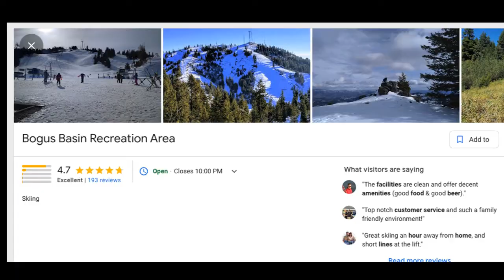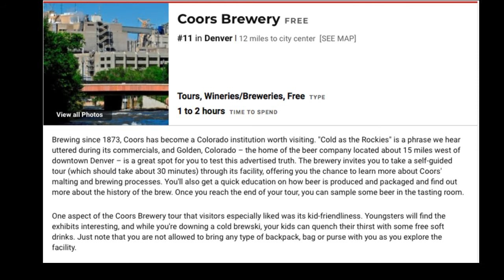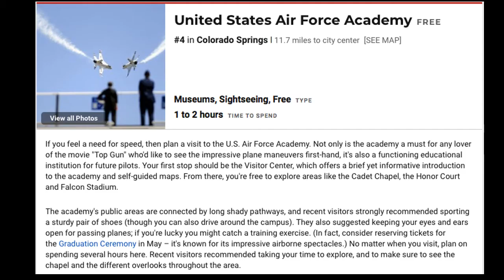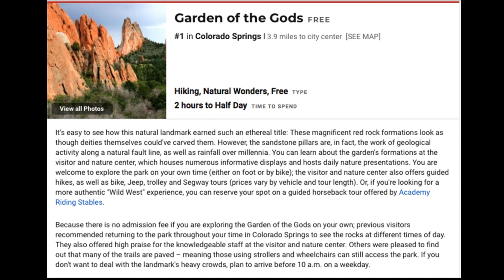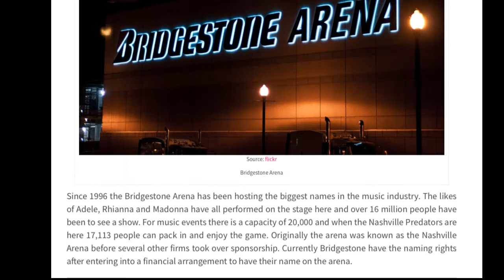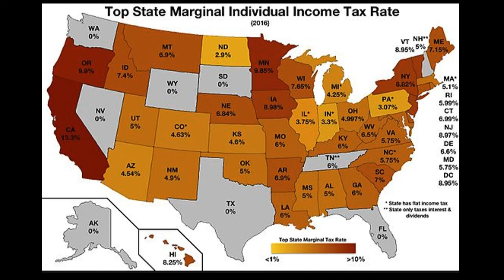Leaving California. Moving Away From California! California Exodus?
Are you thinking about leaving California? Moving out of California for a different state? Don't do it alone! As your local Realtor, I have great contacts for Realtors in other states/cities. We work as a team to make your move as seamless and less stressful as possible. I can help with contacts in any state, and even Canada- I've lived in four Canadian cities and have contacts all over that country as well! Let me be a resource for you.

I'm a Realtor in Silicon Valley, specializing in selling homes that are in Trusts, Probate, when people inherit houses they need to empty, prep for sale and sell for top dollar, and when Seniors need to downsize or retire out of the area. Not to mention about 30% of my business is helping regular buyers, sellers, and investors. My team and I can help with every step of the process!

I'm originally from Atherton, went to college in Upstate New York, have literally traveled around the world on a ship, and have lived in 2 other countries (Canada and Finland) with my ex-husband who was a professional Hockey player (yes, he played for the Sharks!). I am now the modern version of The Brady Bunch with 2 daughters, and 2 stepsons, and a proud wife of an Srgt with the San Jose Police Department. Can't wait to meet you and help you in any way with housing! find me:

Need to sell a house that has deferred maintenance? Want to sell fast for cash and still get multiple offers?

There are many keywords that you can search for and find my other videos
Real estate san Jose,
San Jose real estate,
Silicon Valley real estate,
Silicon Valley homes for sale,
Homes for sale silicon valley,
House for sale,
House for sale san Jose,
House for sale silicon valley,
Los Gatos homes for sale,
Sell your house,
Sell your house fast,
Sell your house for cash,
Sunnyvale homes for sale,
Campbell homes for sale,
Willow Glen homes for sale,
Almaden Valley homes for sale,
Cambrian homes for sale,
Sell my house,
Sell my house for cash,
Inherited a house,
Need to sell my house,
Probate real estate,
Probate house sale,
Sell my parent's house,
Bay area real estate,
Bay area homes for sale,
Moving out of California,
leaving California,
Cost of living silicon valley
Moving out of California 2020,
Moving out of California to Texas,
Moving out of California where to go,
Moving out of California to Nevada,
Moving out of California 2019,
Moving out of California with guns,
Moving out to California,
Moving out California